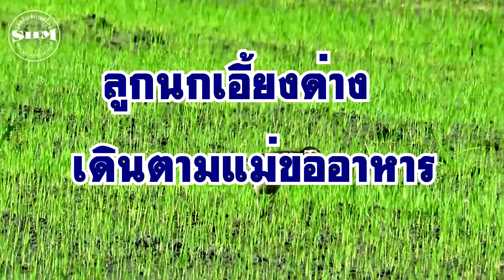ลูกนกเอี้ยงด่างเดินตามแม่ขออาหาร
นกเอี้ยงด่าง (Siamese Pied Myna)  Gracupica floweri (Sharpe, 1897)วัยอ่อนเดินตามแม่ขออาหาร ที่บ้านเขาย้อย หมู่ 5 ต.เขาย้อย อ.เขาย้อย จ.เพชรบุรี วันที่ 18 สิงหาคม 2563